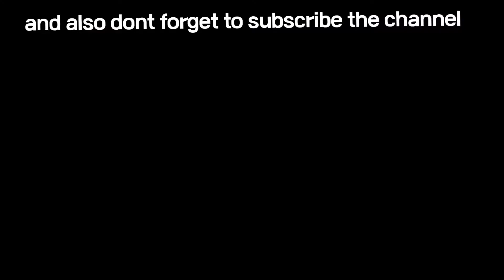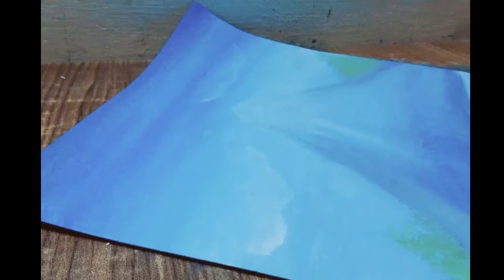scenery painting || Easy for beginners